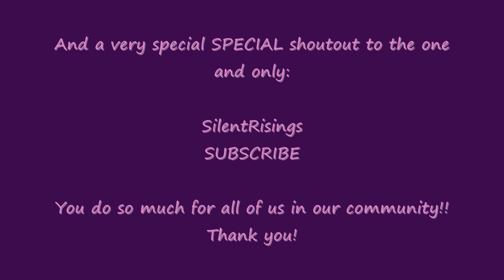A PvP Session With Matsukai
Just a montage of a couple of battlegrounds I did with my guild master and our guildie. Song is Just a Girl by No Doubt. I do not own it at all.

Hope you like it. I'm very rusty at PvP so feel free to not point that out lol.

And please check out the channels that I gave a shoutout too!!